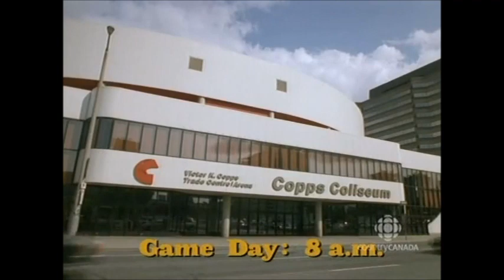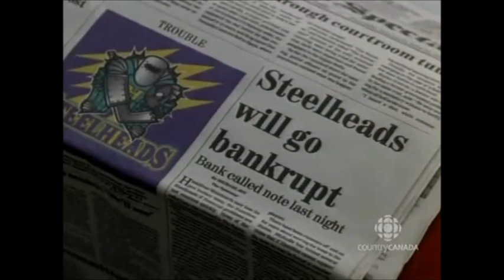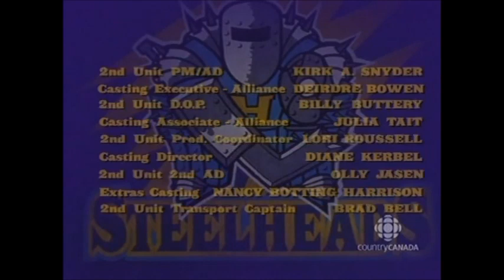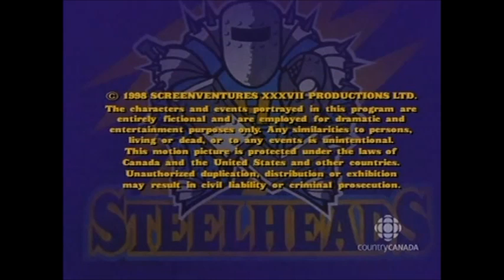Power Play: ( Episode 1)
Power Play TV Series:
Season: 1
Episode: 1 "Perambulate Me Back to My Habitual Abode"
Year: 1998

Episodes will be Uploaded every Wed. at 7pm Central Time !